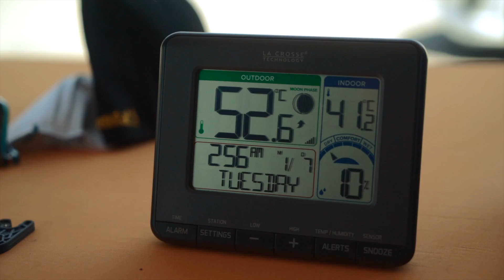August Motorcars at Area 27 Race Track - June 27, 2021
Thank you to everyone that joined us at Area 27 on June 27 for our second track day of the year! 🏁

Here’s a quick recap video of what went down!
We’ve also posted a full photo gallery on our website and Facebook page.

Special thanks to Nicola Wealth for being our official track day sponsor of 2021!

At August Luxury Motorcars, we’re home to one of Western Canada's largest selection and variety of certified pre-owned luxury and exotic vehicles from the world’s finest auto manufacturers.

August Luxury Motorcars
Kelowna, British Columbia
Canada